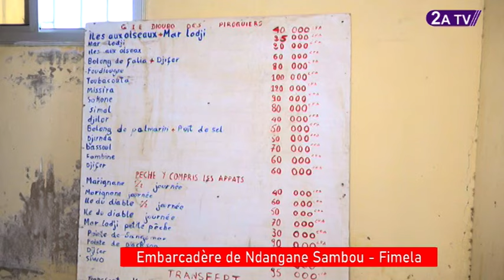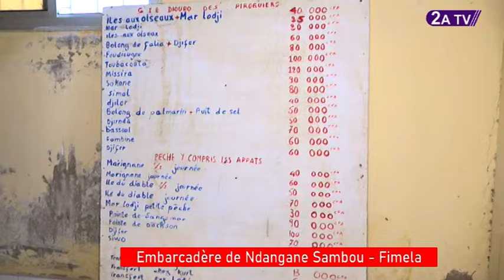Tourisme, îles du Saloum, le GIE de l'embarcadère de Ndangane, réclame au ministre... [Reportage]